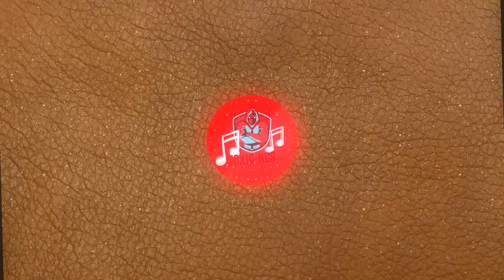✅Free Music Only NCS FREE | Candelabra - LATASHÁ | TOXIC NoCopyrightsounds🎶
If you liked this video comment any of these: 🦋🔥😎❤️️☘😍🐧🐯

💛 Candelabra - LATASHÁ 💛

Visit on Facebook:
TOXIC No Copyright Sounds

It is a channel created in order to share the best songs without copyright usable for commercial or personal use
We aim to grow the royalty-free music community and distribute the work of independent music creators.
In this channel we care about the need to bring usable material for creators of content from YouTube, Facebook, Twitter, TikTok or any other social network or even for personal use.

no copyright rain sound
non copyright sounds youtube
copyright free sounds youtube
no copyright so
Trap Music
Trap
Magic Music
EDM
no copyright
ncs
Royalty Free
trap city
trap nation
dubstep
house
gaming mix
no copyright
musica
vlog music
youtube copyright
music video
background music
no copyright music
gaming music
gamer music
best gaming music
fortnite music
fortnite song
electronic music
Trap Music
pop music
download mp3
instrumental music
toxic
free music
music
ncs music
ncs song
gaming music
tiktok songs
tik tok songs
type beat
music video
background music
no copyright
trap
edm
music 2021
ncs
music chill
musica sin copyright epica
musica para youtubers
musica para youtube de fondo
musica para dormir
musica relajante
musica para hacer ejercicio
musica de los 80
musica de tiktok
music 2021
music sad
music box
music bank
music free fire
music free copyright happy
music freedom
music free app
music free background
youtube music free background
music free for videos
music copyright
copyright free background music
musica sin letra
musica sin anuncios
no copyright aesthetic music
no copyright animation
no copyright anime
no copyright chill
no copyright cinematic music
no copyright dubstep
no copyright commercial music
no copyright funny music
no copyright emotional music
music for anxiety
music for baby
music for change
music for cooking
music for cleaning
music for dancing
music for exercise
music for edits
music for fight
music for fortnite
music for gym
music for happiness
music for insomnia
music for intro no copyright
music for jump
musica para dormir
musica para bailar
musica para jugar free fire
musica para estudiar
musica para bebes
musica para dormir bebes
musica para niños
musica para aprender ingles
musica para autos
musica para bañarse
musica para audifonos
musica para antro
musica para concentrarse
musica para bailar niños
musica para cumpleaños
musica para concentrarse y trabajar
musica para dedicar
musica para dormir niños
musica para dormir lluvia
musica para fiestas
musica para gatos
musica para gym
musica para hacer tarea
musica para hacer zumba
musica para hacer cardio
musica para jugar minecraft
musica para jugar futbol
musica para llorar
musica para leer
musica para levantar el animo
musica para meditar
संगीत गीत
संगीत सॉन्ग
संगीत फिल्म
संगीत वीडियो
संगीता शास्त्री
संगीता माली
संगीत भजन
संगीत गाने
musica libre de derechos
musica infantil
copyright free
copyright music
copyright de youtube
copyright derechos de autor
trap copyright free
music for videos background
music for videos no copyright
music for videos happy
music for videos background happy
music for videos background free
background music for videos download
musica para videos de fondo
musica para videos sin copyright
musica para videos de fondo sin copyright
musica para videos bebe
musica tiktok para bailar
musica tiktok 2021
musica tiktok anime
musica tiktok arabe